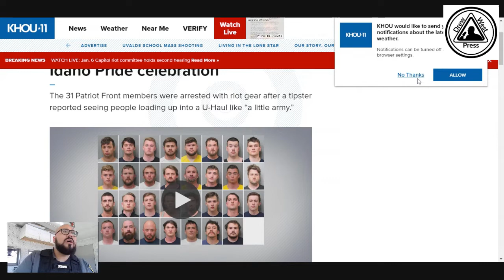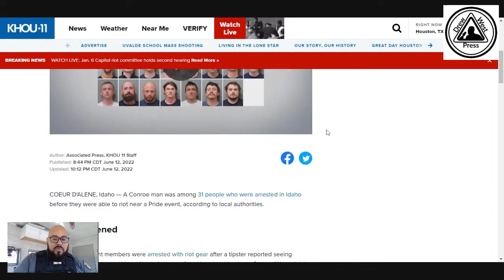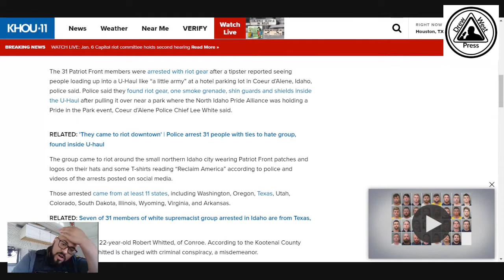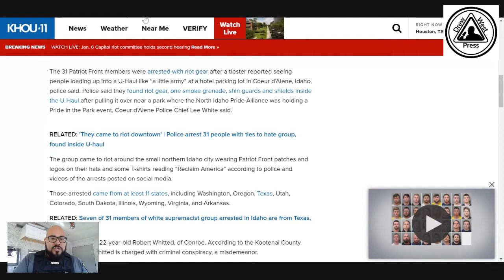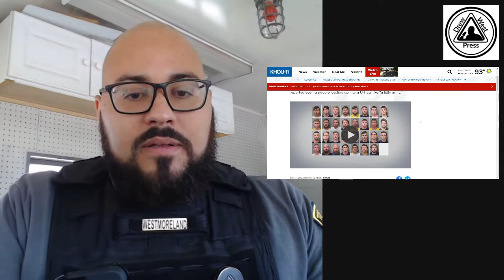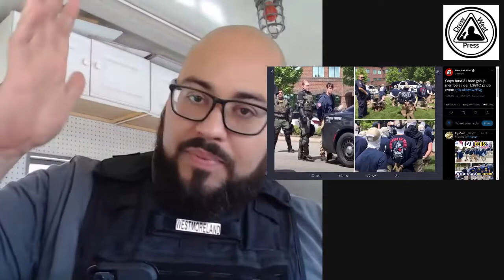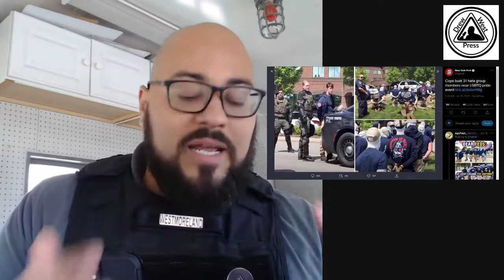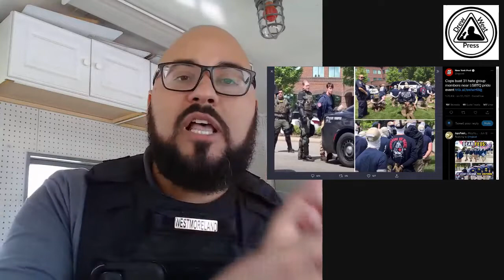Right Wing "Protesters" Arrested In Idaho For "Conspiracy To Riot"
►Postmates Promo: IA2T3

►Uber Eats Promo: eats-andreww20078ue

►Equipment Wish List

►Bitcoin address: 1PBAy8kH4zd4X8aEA954TLgP9kETnihj2B

Remember, this is a conversation and not just me ranting. What do you think?

I'm the centrist voice of reason in a time of hyper-partisan lunacy.